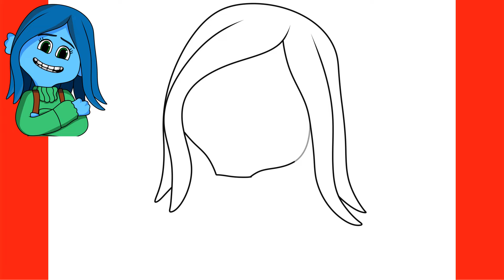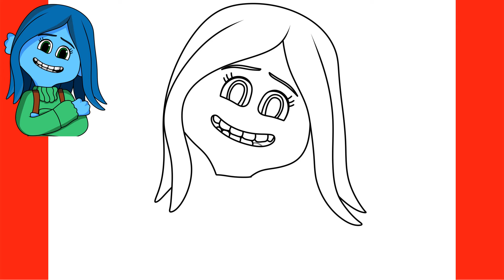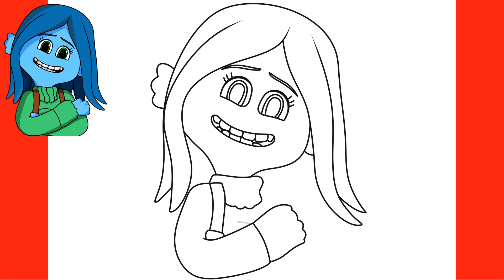How to Draw Ruby Gillman TEENAGE KRAKEN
In this video you will learn how to draw